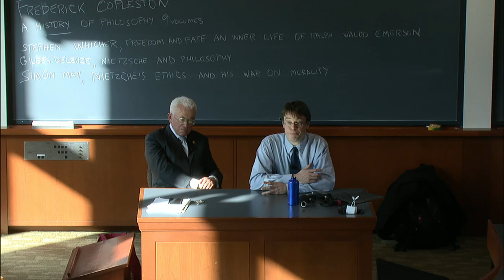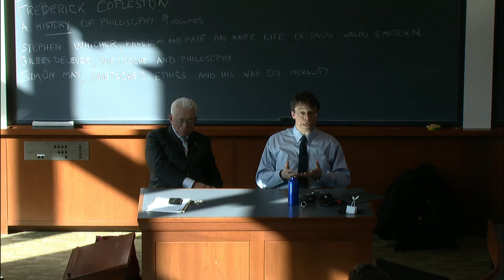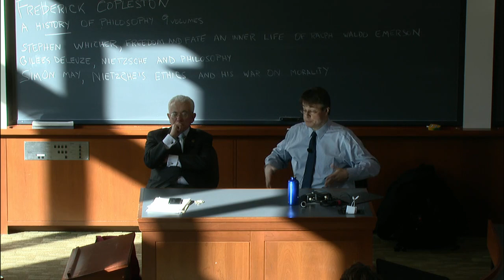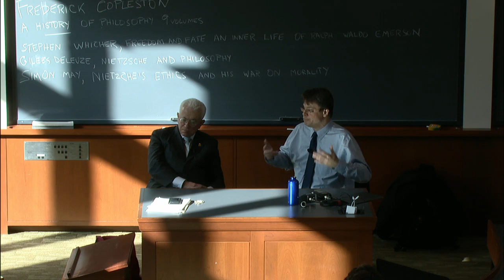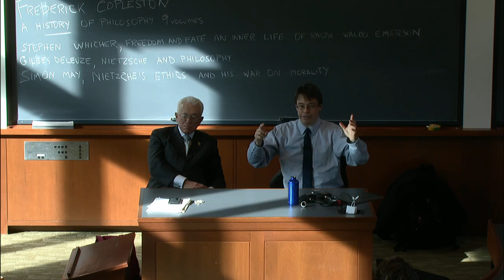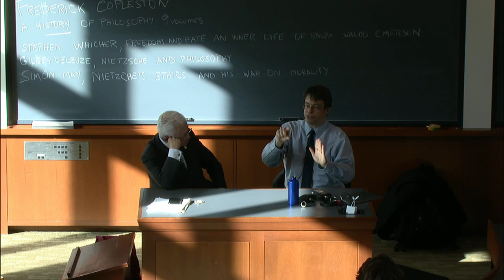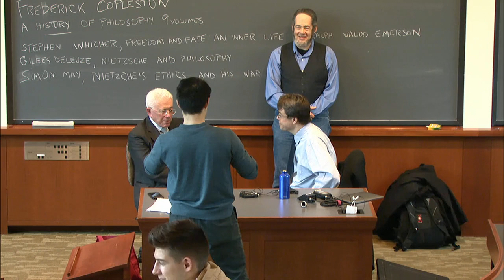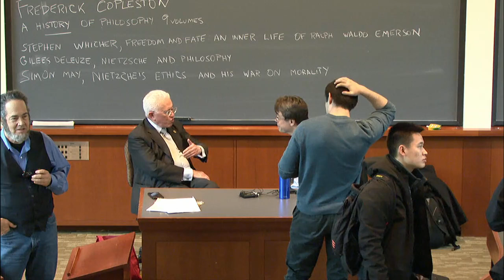Conduct of Life Lecture February 13, 2019